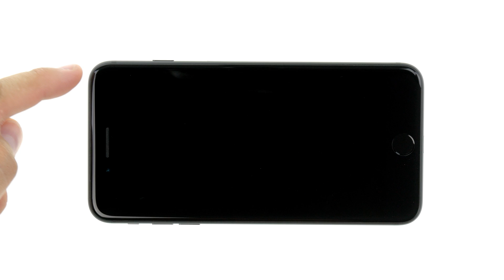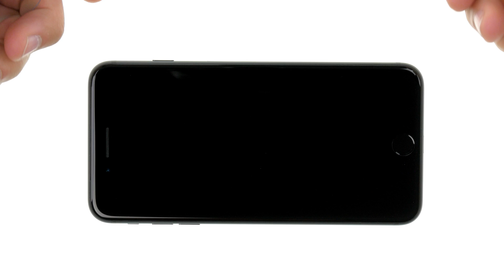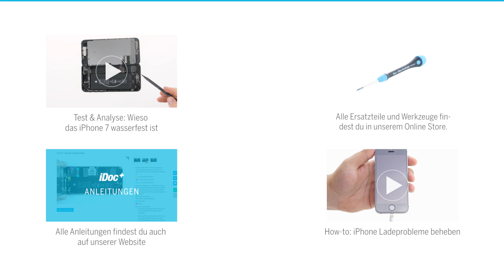iPhone 7 Plus – Akku tauschen [Reparaturanleitung]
Dein iPhone 7 Plus Akku hält nicht mehr lange durch und muss ständig geladen werden? Ein Austausch des Akkus bringt dir wieder die gewohnte Leistung! Wir zeigen dir Schritt für Schritt wie du den Akku deines iPhone 7 Plus selbst tauschen kannst.

Die Reparatur des iPhone 7 Plus Akkus ist etwas schwieriger und du benötigst etwa 30-60 Minuten. Dieses Werkzeug empfehlen wir dir für die Reparatur: Pentalob Schraubendreher, Phillips Schraubendreher,  Y-Type Schraubendreher, Plektrum, Saugnapf, Stahlspatel, Pinzette und Spudger. Außerdem ist ein Heißluftfön nötig um das stark verklebte Display zu lösen.